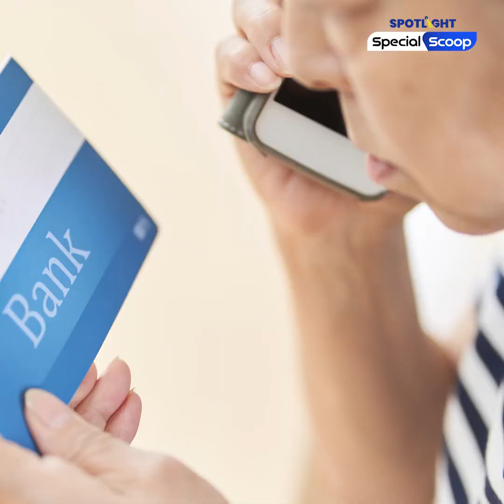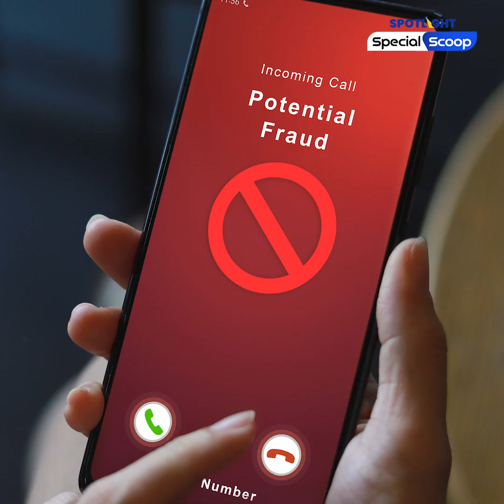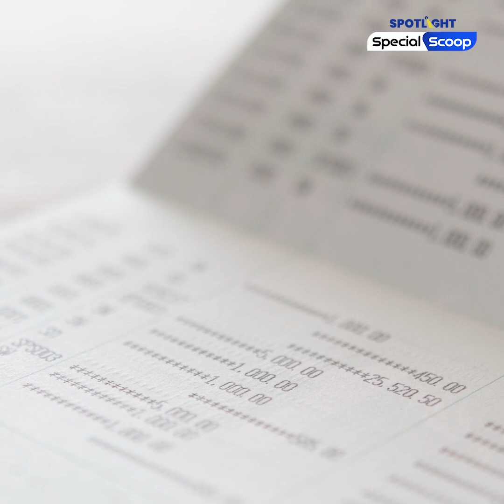สงกรานต์ เตือนภัยไซเบอร์ที่ต้องระวัง | SPOTLIGHTTH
ภัยหลอกลวงทางการเงิน มีสถิติเพิ่มขึ้นจนน่าตกใจ กระทบประชาชนคนไทยให้ต้องสูญเงินรวมกันนับหมื่นล้านบาท คลิปนี้รวบรวมสถิติภัยการเงิน และ แนวทางการแก้ปัญหาของทุกภาคส่วนที่พยายามปิดจุดอ่อนในโลกดิจิทัล